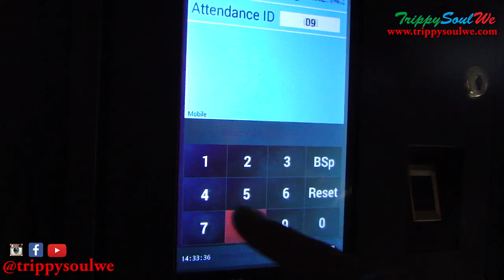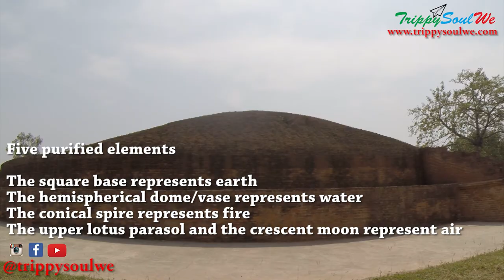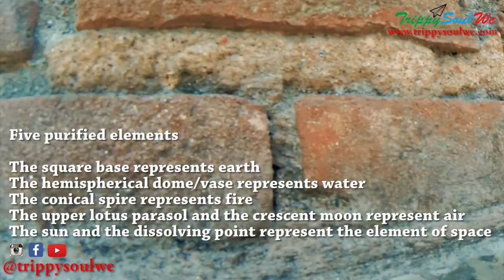Buddhist Stupa | Chaneti | Path to Enlightenment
Chaneti is a village in tahsil Jagadhari of Yamunanagar district in Haryana.
It is a small village situated 3 kms east of Jagadhri and nearly the same distance north-west of the historical site of Sugh. The area in which Chaneti is also known as  Khadar of the Yamuna River
Height = 8 meters, diameter = 20 meters. The bricks used are well-burnt and yellowish-red in colour.
During the reign of the Mauryan King Ashoka, the ancient city of Shrughna (modern Sugh) became an important center of Buddhism. As mentioned in the travel account of the Chinese pilgrim Yuan Chwang, this place was adorned by many stupas and a monastery. This stupa at Chaneti must have been one of those referred by Yuan Chwang.

"The shape of the stupa represents the Buddha, crowned and sitting in meditation posture on a lion throne.

Five purified elements

The square base represents earth
The hemispherical dome/vase represents water
The conical spire represents fire
The upper lotus parasol and the crescent moon represent air
The sun and the dissolving point represent the element of space

stupa is the representation in buddhism of the path to enlightenment. it has 13 steps which represent path to enlightement.

Links:::
Must Have YouTube equipment setup for Good quality content.

List of YouTube Gear

Canon EOS 5D Mark IV
GoPro Hero7 (Black)
Rode RODELINKFM FM Wireless
Canon EOS M50 24.1MP + lens
Canon EOS Rebel SL2 DSLR Camera with Lens
LIGHTING KIT — Studio Pro 850w Softbox Kit
TAKSTAR KingMas SGC-598
StudioPRO Video Lighting Kit (1050 Watt)
Boya BYM1 Omnidirectional Lavalier Condenser Microphone
Canon Battery Pack LP-E12
HP 32GB Class 10 MicroSD Memory Card

I do weekly Instagram Live Streams on above topics! Come follow and share our knowledge

GoPro Hero7 (Black)
STUDENTS:
BUSINESS:
What to build your online presence and get more customer everyday
TRAVEL AND PACKAGES: